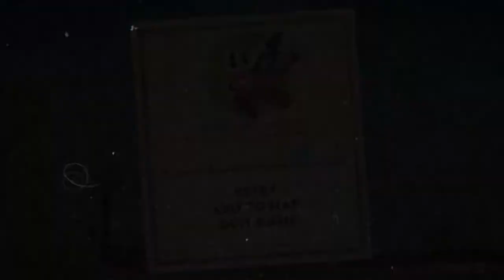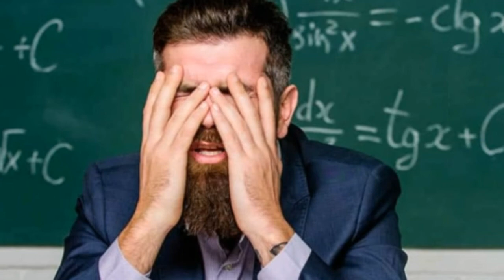Cuphead is The Devil pt1*